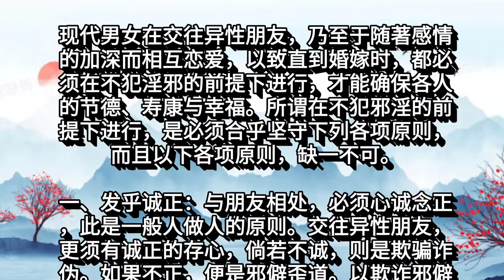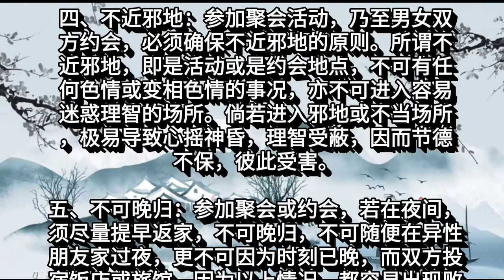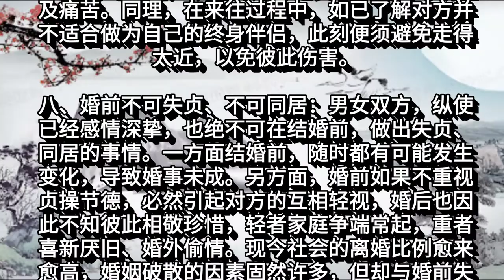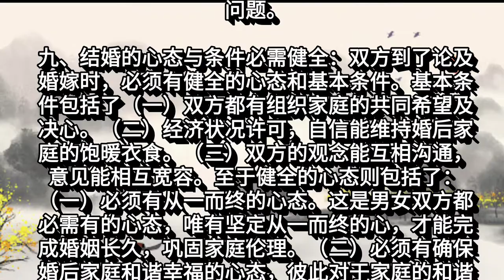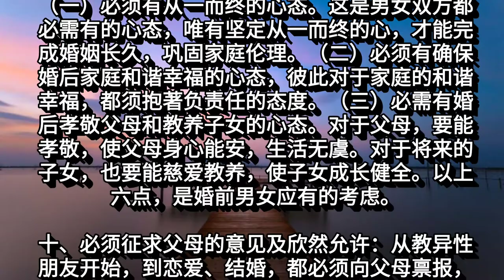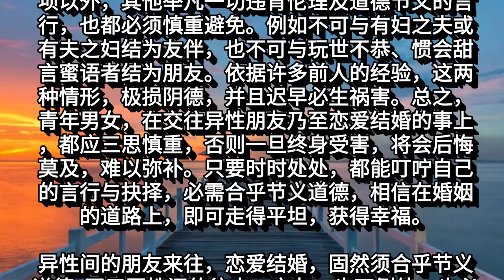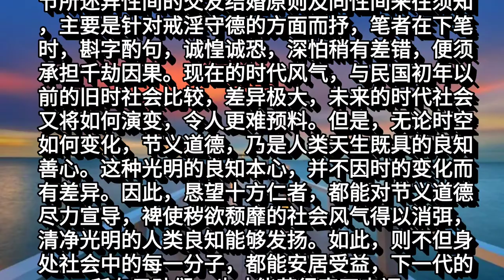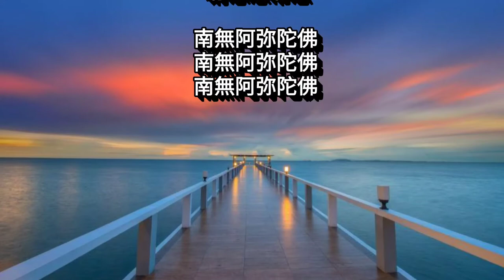《寿康宝鉴》：异性间交友结婚的原则及同性间往来须知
现代男女在交往异性朋友，乃至于随著感情的加深而相互恋爱，以致直到婚嫁时，都必须在不犯淫邪的前提下进行，才能确保各人的节德、寿康与幸福。所谓在不犯邪淫的前提下进行，是必须合乎坚守下列各项原则，而且以下各项原则，缺一不可。

一、发乎诚正：与朋友相处，必须心诚念正，此是一般人做人的原则。交往异性朋友，更须有诚正的存心，倘若不诚，则是欺骗诈伪。如果不正，便是邪僻歪道。以欺诈邪僻的心态，来交异性朋友，非但不能有圆满的结果，更将陷于色欲邪淫的追逐中，如此以来，双方败德伤节，纵令机缘巧合，彼此结婚，也将因为开始时就缺乏诚正之心，而种下婚姻无法幸福长远的苦报。所以必须发乎诚正。

二、循礼守节：男女双方在交往的过程中，一言一行，必须循礼；一举一动，必须守节。循礼是彼此互相尊重，彼此的人格身心都能受到对方的尊重，也唯有合乎礼范，才能确保双方的节德不受伤害。礼节做到了，才能正当地交往，未来才会有良好希望的可能。

三、衣著端庄：任何人在社交场合、公共场所，均须衣著端庄。尤其男女往来，更需如此，因为衣著端正，一则令自己身心端正，不致逸乱。二则避免引起他人的遐思邪念，不但伤人心德，也易招来不测之祸。尤其暴露的装扮，更应避免。

四、不近邪地：参加聚会活动，乃至男女双方约会，必须确保不近邪地的原则。所谓不近邪地，即是活动或是约会地点，不可有任何色情或变相色情的事况，亦不可进入容易迷惑理智的场所。倘若进入邪地或不当场所，极易导致心摇神昏，理智受蔽，因而节德不保，彼此受害。

五、不可晚归：参加聚会或约会，若在夜间，须尽量提早返家，不可晚归，不可随便在异性朋友家过夜，更不可因为时刻已晚，而双方投宿饭店或旅馆。因为以上情况，都容易出现败德伤身的危机。要减少危险，便须提早回家，尽量不可晚归。

六、不可一厢情愿、勉强对方：男女往来，成为异性朋友，乃至恋爱、结婚，都必须双方有相同的意愿，绝不可只因自己喜欢对方，便一厢情愿地强迫对方与己为友或恋爱结婚，这种只顾自己、不考虑对方的心态及做法，非但易使对方遭受伤害，也造成自己心智迷昧，苦痛纠缠。纵令千方百计，用尽心机手段，得到所求，也必然得不到长远的家庭幸福。所以双方往来，必须衡量对方的意愿。

七、必需适时适当地疏远：在双方往来期间，如果发现对方的内心，已经对自己产生了爱情的成分，但是自己却只是将对方视为普通朋友，并无谋求结为家庭的爱意，这时自己应向对方婉转地适当表达，在不令对方受到伤害的原则中，适时地疏远，以避免对方遭受长期的内心盼望及痛苦。同理，在来往过程中，如已了解对方并不适合做为自己的终身伴侣，此刻便须避免走得太近，以免彼此伤害。

八、婚前不可失贞、不可同居：男女双方，纵使已经感情深挚，也绝不可在结婚前，做出失贞、同居的事情。一方面结婚前，随时都有可能发生变化，导致婚事未成。另方面，婚前如果不重视贞操节德，必然引起对方的互相轻视，婚后也因此不知彼此相敬珍惜，轻者家庭争端常起，重者喜新厌旧、婚外偷情。现今社会的离婚比例愈来愈高，婚姻破散的因素固然许多，但却与婚前失贞同居的氾滥有绝对相关。唯有唤醒社会大众，必需重视贞操节德，婚前婚后，男不失德，女不失贞，才能避免许多家庭问题、子女问题及社会问题。

九、结婚的心态与条件必需健全：双方到了论及婚嫁时，必须有健全的心态和基本条件。基本条件包括了（一）双方都有组织家庭的共同希望及决心。（二）经济状况许可，自信能维持婚后家庭的饱暖衣食。（三）双方的观念能互相沟通，意见能相互宽容。至于健全的心态则包括了：（一）必须有从一而终的心态。这是男女双方都必需有的心态，唯有坚定从一而终的心，才能完成婚姻长久，巩固家庭伦理。（二）必须有确保婚后家庭和谐幸福的心态，彼此对于家庭的和谐幸福，都须抱著负责任的态度。（三）必需有婚后孝敬父母和教养子女的心态。对于父母，要能孝敬，使父母身心能安，生活无虞。对于将来的子女，也要能慈爱教养，使子女成长健全。以上六点，是婚前男女应有的考虑。

十、必须征求父母的意见及欣然允许：从教异性朋友开始，到恋爱、结婚，都必须向父母禀报，并征求父母的意见及欢喜同意。因为父母生育、养育、教育子女成人，这期间，所花的心血及辛劳，是无法计数的，尤其是慈母的慈爱付出，点点滴滴，日月相续，更是伟大的难以衡量。所以做人子女的，在交往异性朋友乃至处理终身大事时，一定要兼顾父母的意见。况且父母对人对事的阅历和经验，较为丰富，看法上也比较稳重可靠而长远。年轻男女在交往异性朋友时，可将对方介绍给父母认识，然后征询父母亲的看法，并交换意见。尤其男女双方在感情渐深初期时，更须提早获得父母的同意。如果父母认为对方不适合，坚决反对。自己便应冷静理智的思考，并将父母的看法列为重要考虑。此时一方面须有疏远的准备，另方面如果认为对方确实品德优良，忠诚可靠，也可进一步让父母认识对方的优点。男女到了恋爱来往，论及婚嫁时，更需时常仰赖父母的指导及帮助，绝不可独意而行，更不可让父母伤心。年纪太轻者，还不适合谈恋爱论婚嫁，因为心思判断不够理智圆熟，出了差错，容易一失足成千古恨。年纪长者，也须处处兼顾‘百行孝为先’，万不可为了一己的恋爱或婚事，而忤逆双亲，作法上尽量圆熟理智。婚前婚后，都不违孝道，如此，才是圆满的结局。

以上十项原则，是现代男女在交往异性朋友及论及婚嫁时，所必须遵守的重要原则。除了上述十项以外，其他举凡一切违背伦理及道德节义的言行，也都必须慎重避免。例如不可与有妇之夫或有夫之妇结为友伴，也不可与玩世不恭、惯会甜言蜜语者结为朋友。依据许多前人的经验，这两种情形，极损阴德，并且迟早必生祸害。总之，青年男女，在交往异性朋友乃至恋爱结婚的事上，都应三思慎重，否则一旦终身受害，将会后悔莫及，难以弥补。只要时时处处，都能叮咛自己的言行与抉择，必需合乎节义道德，相信在婚姻的道路上，即可走得平坦，获得幸福。

异性间的朋友来往，恋爱结婚，固然须合乎节义道德, 至于同性间的往来、交友，也不例外，也必需遵循礼义，坚守节德。尤其更须防范以同性者产生欲淫的念头及行为。须知，天与地相对，日与月相称，阴与阳相生，这才是大自然的正理。无论世风如何演变，同性欲仍是违反自然正理、违背节义道德的淫邪。须知，夫妻以外的任何异性恋行为，就以属淫邪，更何况是同性欲乃属无法光明正大，乃属问心有愧的黑暗淫行。因此凡是曾经或还在沉迷于此者，应尽速回头，深求忏悔，改过向善。否则，必然终身痛苦受害，甚至祸延来世受苦受报。至于未曾犯此者，也应节身自重，避免好奇，避免涉足邪地，避免结交邪友。又家庭中的父母，对待子女须避免过分严厉冷漠，也不可过分溺爱，尤其是前者，容易造成子女走向违反自然的叛逆性人格，因而导致步入同性欲的歧途。须知，唯有正常与温暖的家庭环境，唯有严慈适当合理的家庭教育，才能培养出人格正常健全的子女。为人父母者仍须谨慎。总结本节所述异性间的交友结婚原则及同性间来往须知，主要是针对戒淫守德的方面而抒，笔者在下笔时，斟字酌句，诚惶诚恐，深怕稍有差错，便须承担千劫因果。现在的时代风气，与民国初年以前的旧时社会比较，差异极大，未来的时代社会又将如何演变，令人更难预料。但是，无论时空如何变化，节义道德，乃是人类天生既具的良知善心。这种光明的良知本心，并不因时的变化而有差异。因此，恳望十方仁者，都能对节义道德尽力宣导，裨使秽欲颓靡的社会风气得以消弭，清净光明的人类良知能够发扬。如此，则不但身处社会中的每一分子，都能安居受益，下一代的所有子孙们，也才能获得真正幸福。

诸恶莫做，众善奉行，
自净其意，是诸佛教
请慈悲常念南無阿弥陀佛

         南無阿弥陀佛
         南無阿弥陀佛
         南無阿弥陀佛

念佛一句灭罪恒河沙